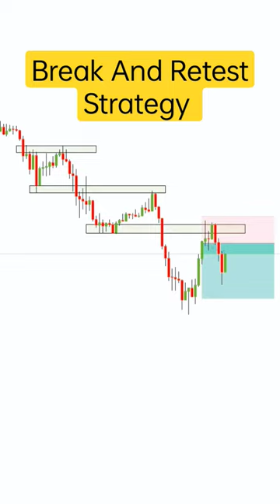Break and Retest Strategy | Chart Patterns